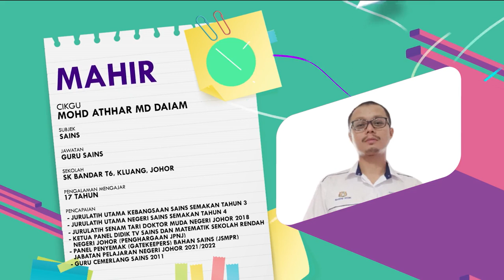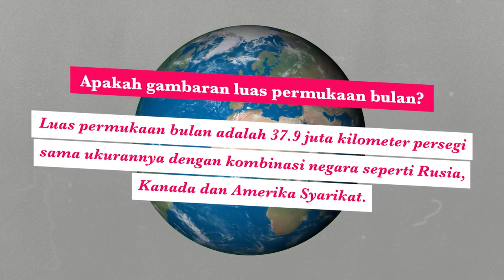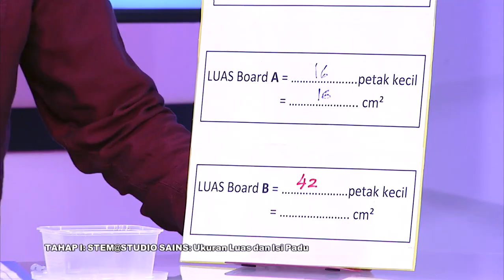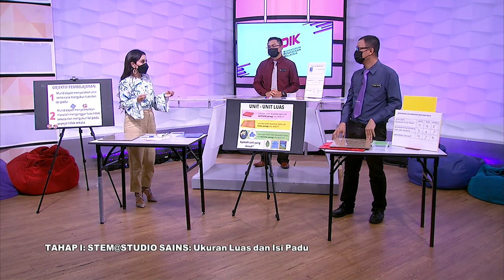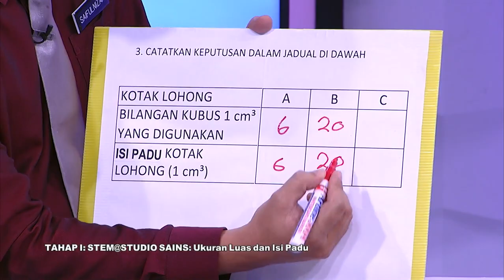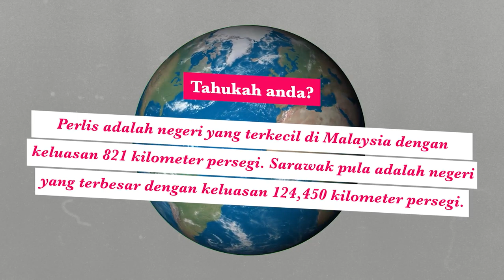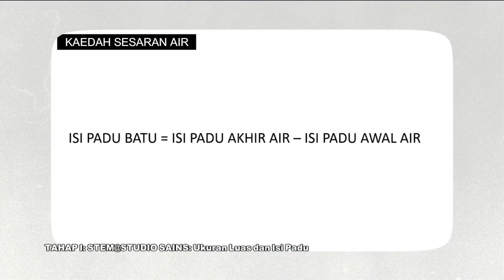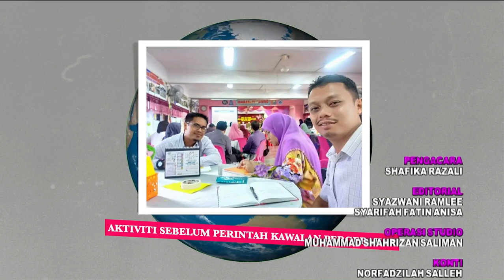DidikTV Mahir Ep 267 Tahap I StemStudio Sains Ukuran Luas Dan Isi Padu